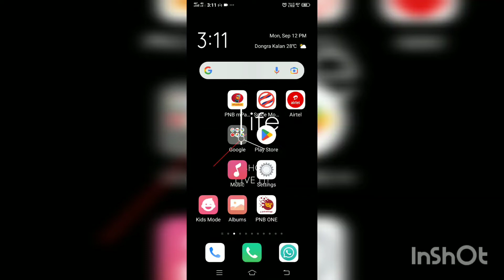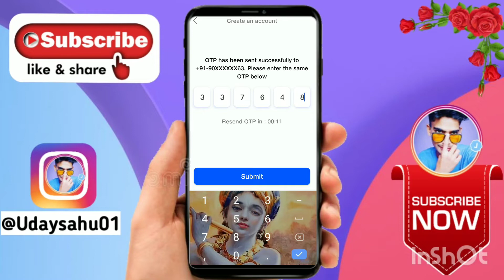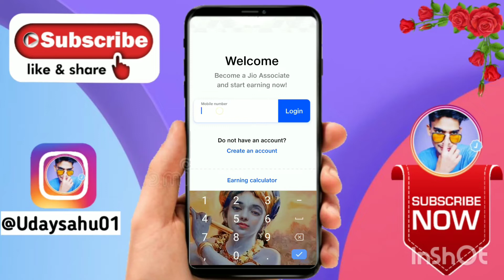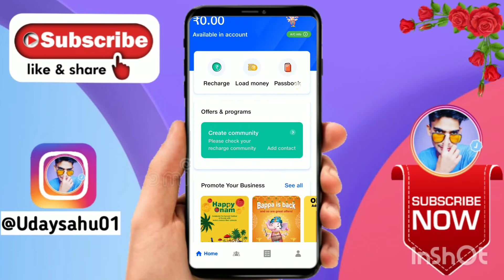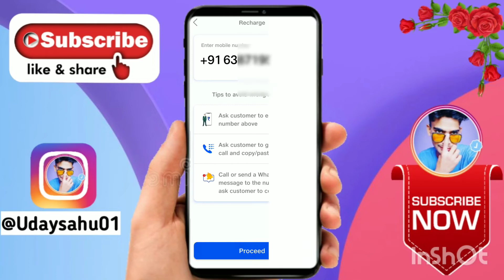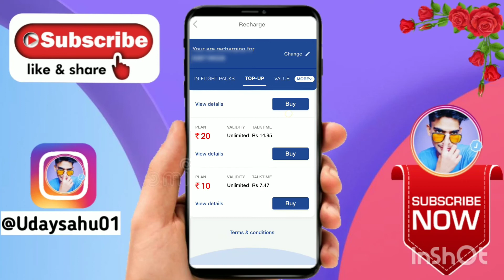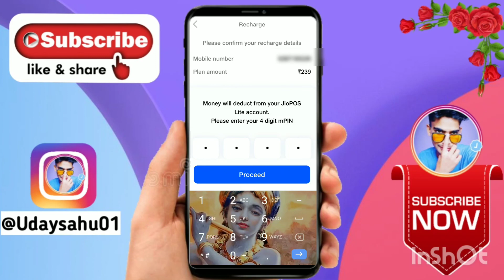jio Recharge id kese banay | how to recharge and earn money | jiosim recharge earnonline #2022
हेलो प्रिंस साहू जी कंप्यूटर पर आप सभी का बहुत-बहुत स्वागत है दोस्तों आज की इस वीडियो में हमने आपको पता है कि आप कैसे अपने मोबाइल में जीपीएस लाइट से किसी फ्रेंड्स रिश्तेदार किसी पड़ोसी या किसी कस्टमर का रिचार्ज करके पैसे कैसे कमा सकते हैं इसमें आपको अच्छा खासा रनिंग होता है यह आपको 4% का रनिंग देता है रिचार्ज करने पर तो यह अच्छा तरीका है घर बैठे दूसरों का रिचार्ज करके पैसे कमाने का तो इस वीडियो में मैंने आपको इसका पूरा प्रोसेस बताया है तो इस वीडियो को लास्ट तक जरूर देखें धन्यवाद वीडियो पसंद आने पर वीडियो को लाइक जरुर करें और चैनल को सब्सक्राइब करके बैल आइकन भी प्रेस करें ताकि आपको ऐसे ही वीडियोस हमेशा मिलते रहे।

jio recharge se paise kamay,
my jio app se recharge kaise kare paise kaise kamaye,
jio recharge karne se paise kaise kamaye,
jio pos lite se recharge karke paise kaise kamaye,
my jio app se recharge karke paise kaise kamaye,
jio pos plus se recharge karke paise kaise kamaye,
my jio se recharge karke paise kaise kamaye,
jio recharge se paise kaise kamaye 2022,
jio phone se paise kaise kamaye recharge kaise kare 2021,
jio se recharge karke kaise paise kamaye,
recharge karke paise kaise kamaye jio,
रिचार्ज से पैसे कैसे कमाए,
रिचार्ज करने पर पैसे कैसे कमाए